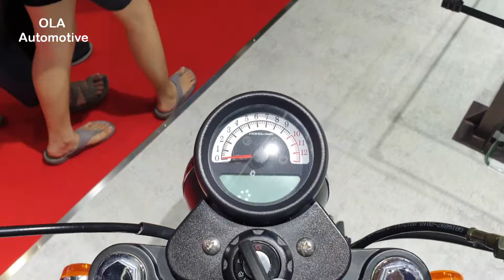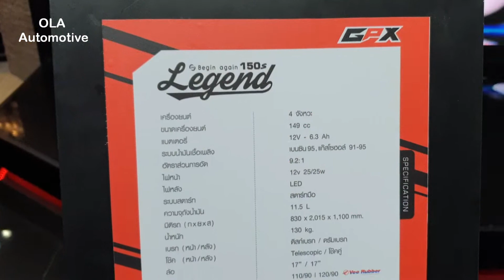GPX Legend 150s | Black | Walkaround at BIMS 2019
Walkaround GPX Legend 150s at Bangkok International Motor Show 2019 (BIMS 2019)